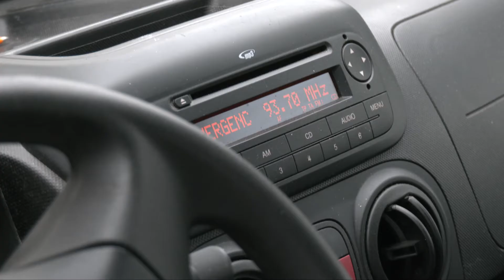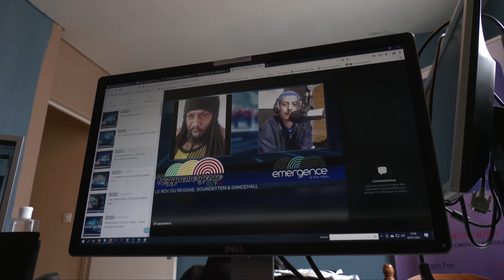Emergence FM : la culture électro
Emergence FM une radio associative de Limoges spécialisée dans les musiques électroniques et les cultures urbaines. Elle est en partenariat avec l'école des DJ's français de Poitiers et continue de développer des contenus de création sonores. La station évolue cette année avec son déploiement en Nouvelle-Aquitaine, Poitiers tout d'abord et ensuite Bordeaux.